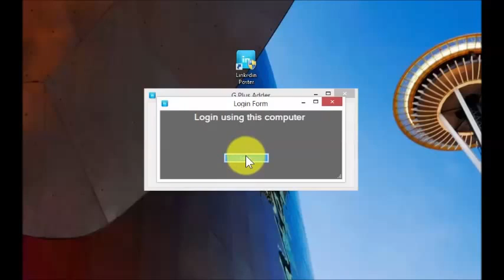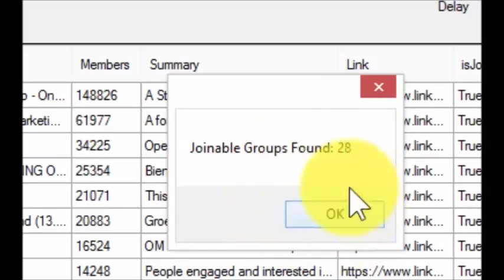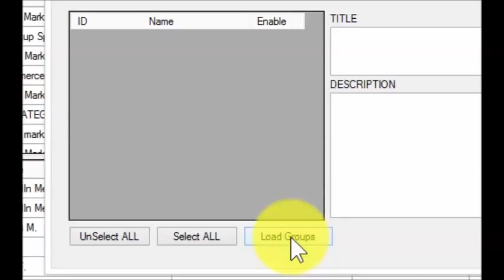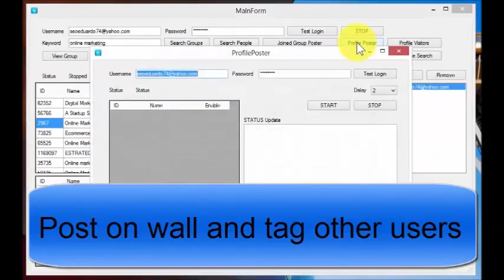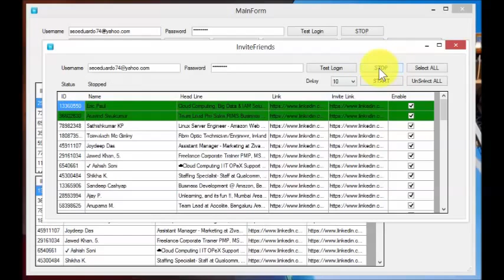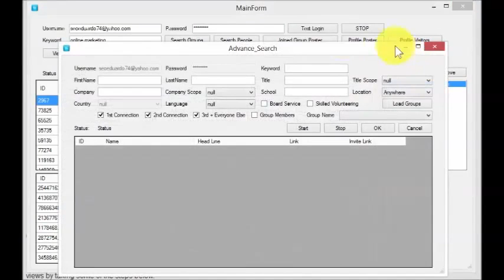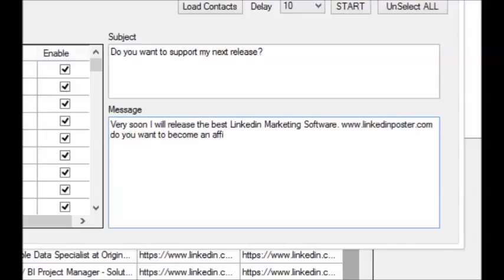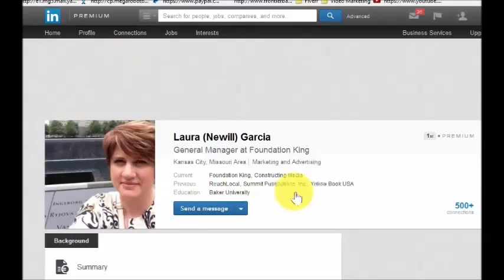Social Media Raptor Review - Linkedin Poster